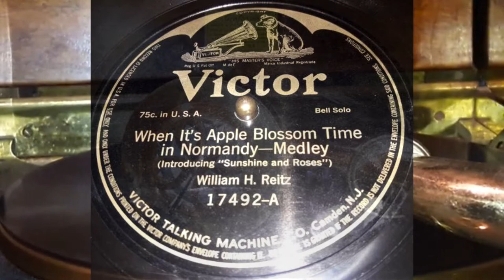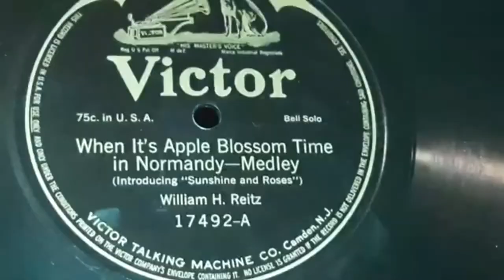William H. Reitz - When It's Apple Blossom Time In Normandy (1913)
If anyone here is a fan of the various solos and soloists in the 78 era, more specifically of the ones of the 1910s, you're probably familiar with the name William H, Reitz. Reitz was an American percussionist working with chimes and xylophones from the late 1900s to the early 1930s. Though over record, his solos were labeled as Bell solos. He had a very vast solo career, but he was also in Patrick Conway's band for a time, as well as he would do the xylophones/chimes for many Victor artists including the Neapolitan Trio, John McCormack, Arthur Fields, and many others, as his only label was Victor.

It's hard to do a conventional Discographical History for someone who's only ever been on one label/part of one label group. So I'm gonna have to go unconventional! William started working for Victor back in 1908. Working as a background musician, and as many of these background musicians did, especially back then, there was no credit given to him on the label, anything featuring his name at this point would have just been rarely on the recording reference logs for Victor. His first background works would be later that year with Billy Murray. By 1909, he must have proven his worth, because he'd start doing solos on his own. Him being the main feature of the record while HE had backing. By 1912, he was only recording solos. But around 1914, Victor would start having him doing backing for others again, and by 1916 that was almost all that he was doing. But that year he would join Conway's Band, which occupied a lot of his time. Backing for the Peerless Quartet, Marion Harris, Charles Kellogg, McCormack, and others. As the 20s came along, he'd start doing backing for John Steel, Elliot Shaw, Gilbert Gillard, Campbell & Burr and others. As the Electrical era started in 1925, his backing would be required a lot less, same with his soloing. He would only be used on a few records then, by Sousa's Band, the Victor Orchestra, and others going into the later 20s. By 1930, he would start doing sound effect/stock sound records for Victor, these all would be used in radio dramas & movies. These included sounds of planes flying, Horses Galloping, etc. These would be his last records until he retired presumably in 1932. Mind you, ALL of these were on the base Victor Scrolls/Grand-Prizes/Scrolls. Never getting re-released on Victrola. Though few of them got released on His Master's Voice.